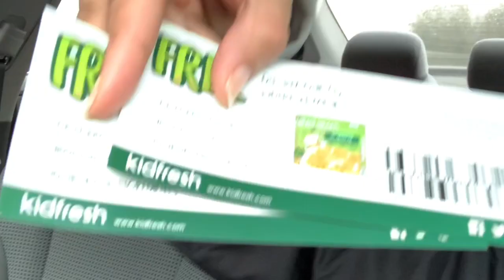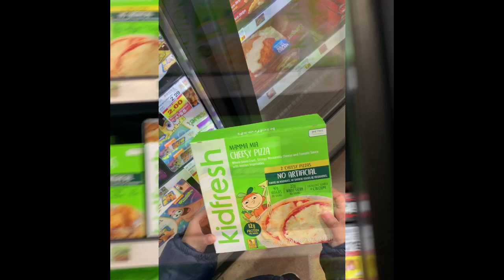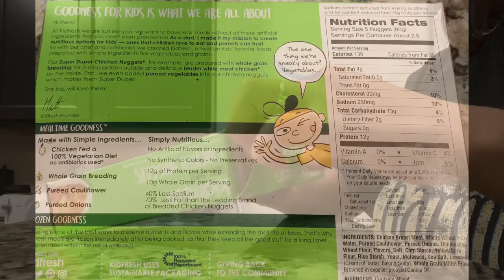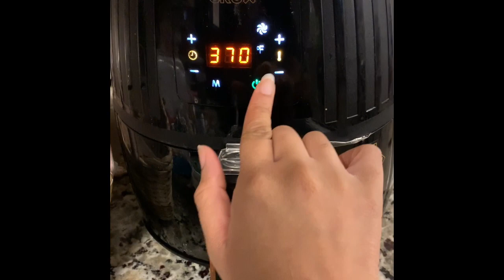KidFresh Review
Kid Fresh (Website) Purchase your Kidfresh at your local grocery store (krogers, publix, target, walmart, etc..). Kid fresh Foods Frozen foods are great healthy meals for children.